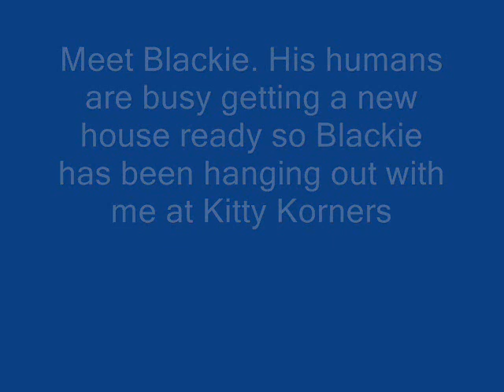A Virtual Postcard from Blackie to his Humans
Blackie is a lovely kitty that is staying at Kitty Korners while his humans find a new house and get all moved in. Mackenzie is Blackie's favorite little human and she is missing her kitty alot. Blackie and decided to make a little video